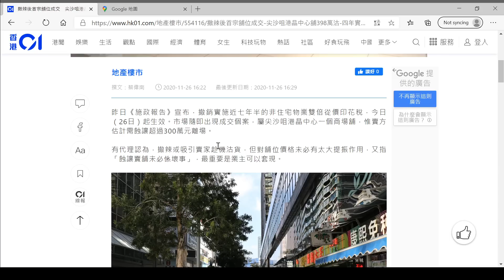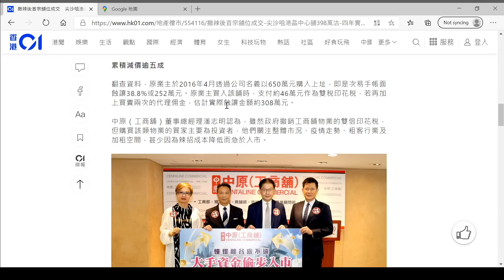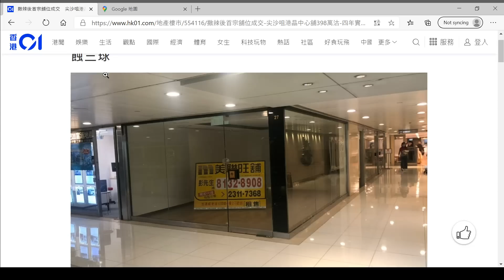輸硬報告一出👎商舖蝕308萬離場💔2020_11_27